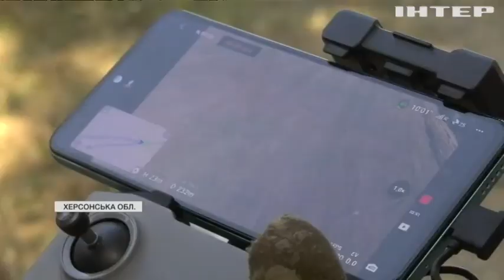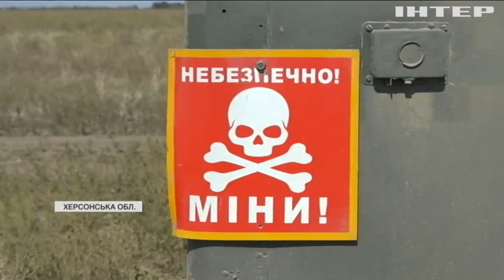На Херсонщині саперні групи щодня розміновують території